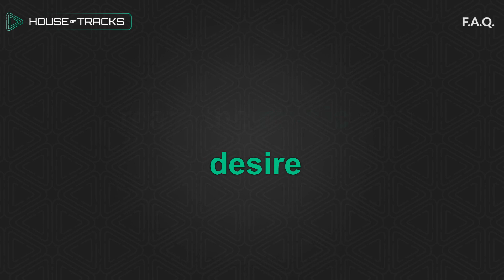What Is So Good About Ableton?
1506 SK Zaandam
The Netherlands